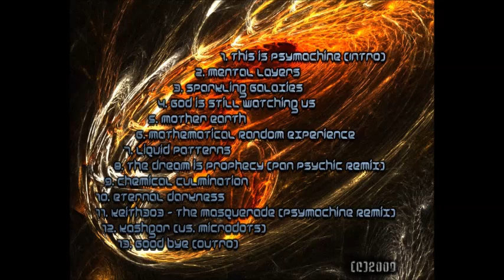Psymachine - Mother Earth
Track 05

Psymachine - Mathematical Random Experience (2009) "Mathematical Random Experience" is our first album, which we started composing in the year 2006 till 2009. Many songs didn't end on this release. The album begins with kind of melodic progressive trance with a psy twist. In the middle of the album it gets more full on with some variety in mood from positive to darker emotions, but still manage to run through smoothly. 3 cooperation songs are released with permission by the other artists'. Main composer on this album is Toman although some songs are made or influenced by Tenda. Special thanks go to: - Pan Psychic for The Dream is Prophecy remix - Keith303 for "The Masquerade" samples - Microdots for cooperation on "Kashgar" - JP Sirviö for front cover background - Tuomo Komulainen for back cover orange energy twister - Additional graphics by Tenda and thanks to Ville Jokinemi We'd also like to thank all the people who supported us in making this album. Intro lyrics: "This is psymachine. In the following few moments you will experience the power of mathematics in music. we will take you through liquid landscapes, deliver kaleidoscopic images and sounds from above and beyond. We control the machines, the machines control the sound, the sound controls the human beings. Enjoy your trip." Outro lyrics: "This is psy machine. The time has come to settle down from our trip. Hope you enjoyed every bit of it. Shutting down the system in 5, 4, 3, 2, 1." Have fun with the album! :)

History: Psymachine consists of two brothers Tommi Ollikainen (Toman) and Jussi (tenda), who joined together in 2006 to make some serious psytrance. They use Renoise and some VST plugins to produce their music. Renoise has a 3rd party melody generator called "psymachine", which is designed by both and programmed by tenda. The band uses this program sometimes for some melodic ideas. Toman is the leading composer with vivid imagination and he composes whilst wandering in a desired dream world. He could be described as a self-learned composer since he has very little musical education. It's all about feeling and imagination for him and smooth sequencing, interesting plots, flowing melodies etc. Mastering is mostly done by him with extremely HIFI equipment. Tenda is more biased on working with the left hemisphere of his brain with a serial processing flow. He uses harsh sounds, even unharmonic elements and some strange sequencing tricks. Plots have some kind of verbal ideas backed with subjective emotional continuum. He likes to experiment with fresh sounds that might sound and feel weird. Crisp acid/chemical sweeps are his hand writing. We hope to continue more intense collaboration later on than with the first "Psymachine - Mathematical Random Experience" album. More of Toman's work And here's tenda's stuff